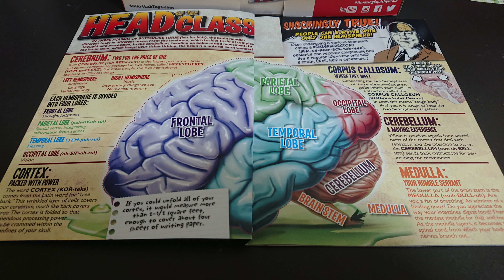好玩伴-SmartLab超擬真大腦遊戲組I 來當醫生解剖了!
感謝好玩伴提供SmartLab超擬大腦遊戲組試玩。
這次一起來玩吧! 從好玩伴裡挑選了幾款熱門學習遊戲要開團購了喔! 有興趣的請到FB看訂購詳情喔!

＊＊＊記得按"訂閱"才會有即時的親子遊戲、親子實驗、親子共讀等影片喔！＊＊＊

Candice媽，雞蛋哥，馬鈴薯弟，親子手作、親子實驗、親子遊戲、親子共讀這些都是我們的日常生活～
我們會盡量挑選一些我們喜愛且特別的分享給大家！希望大家一起跟我們一樣玩的很開心！
★☆FB粉絲專頁:一起來玩吧!Play Together